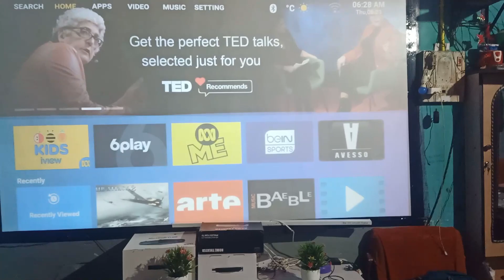How I Shoot My YouTube Videos ❤ मैं अपनी विडियो कैसे बनाता हूँ Motivational video @Manoj Dey Vlogs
How I Shoot My YouTube Videos || मैं अपनी विडियो कैसे बनाता हूँ ? Motivational video